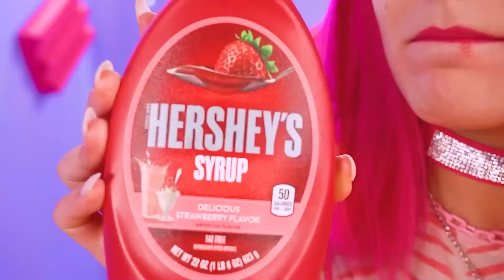Desafio Alimentar: Chiclete VS Chocolate | Batalha Alimentar Divertida por Turbo Team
O sabor do chocolate está no fundo dos nossos corações! Existem outros concorrentes para o desafio das 100 Camadas de Chocolate? Ah, não! Dessa vez temos também a maluquice de um desafio Chiclete vs Chocolate! Tente nos convencer a desistir. Experimentos de sabor interessantes e dicas interessantes neste vídeo.